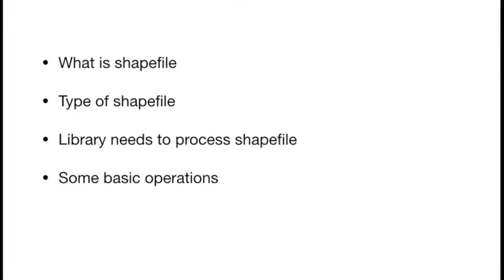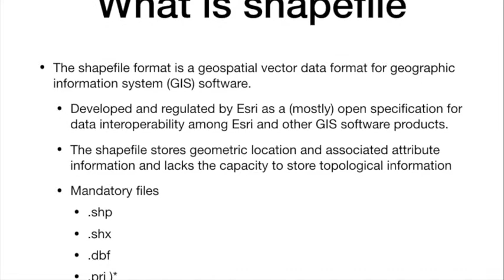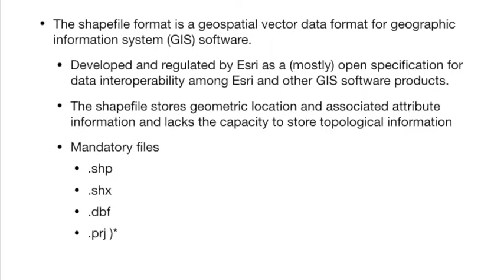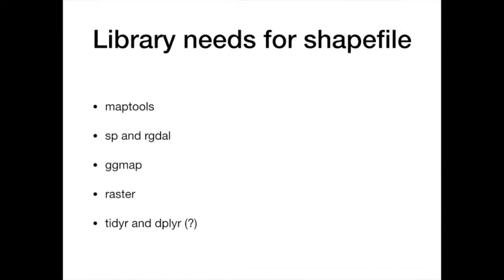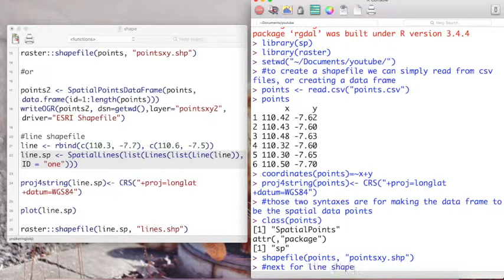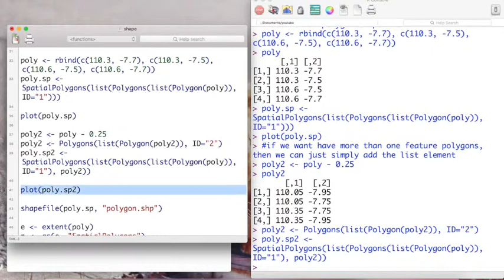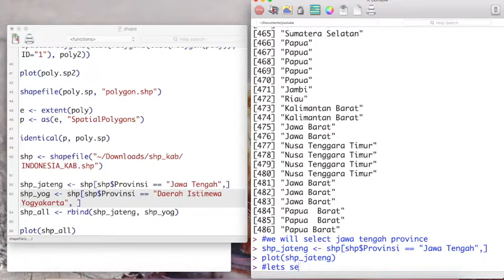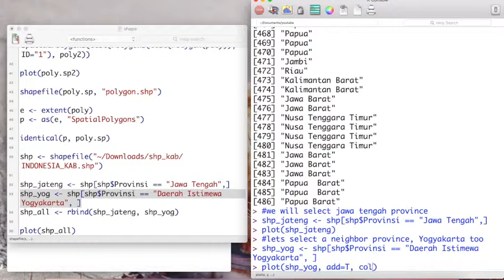R studio: working with shapefiles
How to work with shapefile in R studio:
create shapefiles, reading shapefiles, crop polygon shapefiles, join polygon shapefiles